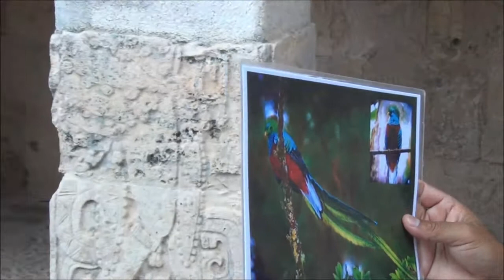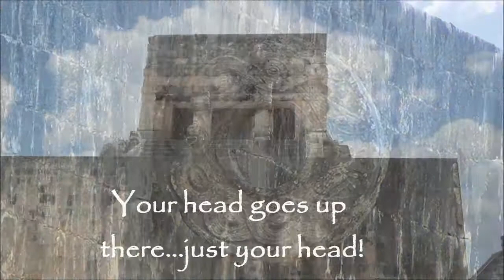Chichenitza March, 2012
Chichenitza, Quintanaroo, Yucatan. While Oasis OTS stopped at Cozumel for 12 hours, the itinerary allowed for a full days excursion into the Yucatan to see Chichenitza. The day goes something like this. First, a 45 min Ferry ride to Playa del Carmen. 3 Hour bus ride to Chichenitza... EACH WAY... This allowed for 2.5 Hrs to explore the site. It is not possible to see all the square miles of this expansive site in just 2.5 hrs. We had a very informative guide named Carlos P. Hats off to this guy, he has done his homework. Carlos' easy pronunciation for chichenitza is. chicken-pizza. The Maya celebrated spring Equinox when the sun cast the shadow of the NW edge of the pyramid in the form of a serpent over the North stairway wall of the Kulkulkan Pyramid. This happens on autumn equinox as well each year, and thousands of visitors crowd the main grounds around the Pyramid for the events.